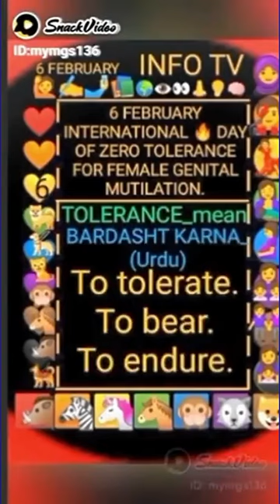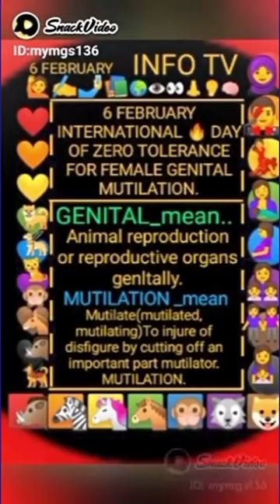6FEB🌎 DAY OF ZERO TOLERANCE FOR FEMALE GENITAL MUTILATION#ENGLISHURDU